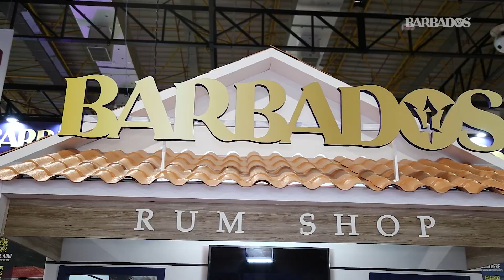WTM Latin America 2022 - Barbados Sets Sights on the Brazilian Traveller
Barbados was well represented at the recently concluded World Travel Market Latin America (WTM LATAM) from April 5 to 7 in São Paulo, Brazil, as it continues its efforts to attract the important Latin American traveller to this authentic Caribbean island as the destination reopens to travellers worldwide.

The Barbados delegation was led by the Minister of Tourism and International Transport, Senator the Hon. Lisa Cummins; and included Permanent Secretary in the Ministry of Tourism and International Transport, Donna Cadogan; Chairwoman of Barbados Tourism Marketing Inc. (BTMI), Shelly Williams; CEO of the BTMI, Jens Thraenhart; BTMI Director for the Caribbean and Latin America, Corey Garrett; BTMI Senior Business Development Officer, Jennifer Braithwaite; and BTMI Public Relations Manager, Aprille Thomas.

As one of the largest consumer markets in Latin America and one of the target markets for the BTMI, Brazil represents major potential beyond visitor arrivals. BTMI emphasizes the shared bonds between the Caribbean nation and its southern neighbour – from a shared passion for festivals to beach culture – that make the island an ideal destination for travellers from Brazil. Barbados recently announced the return of its twice weekly flights to the Bajan capital of Bridgetown from Panama City in summer 2022 via Copa Airlines – a key gateway between Barbados and Latin America. This comes as Barbados is overall enhancing its civil aviation strategy to position itself as a hub for travel in the Southern Caribbean.